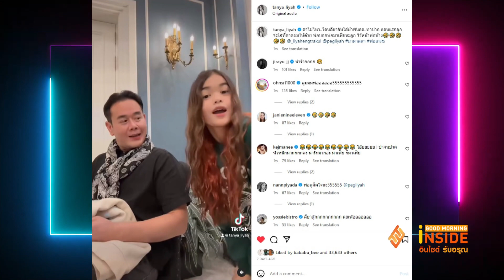"เป๊ก สัญชัย" เปิดโหมด "พ่อเกรซ" ไม่เหมือนตรงไหนเอาปากกามาวง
โกยยอดไลก์และยอดวิวไปได้แบบถล่มทลายอีกแล้ว สำหรับคลิปวิดีโอที่ ธัญญ่า ธัญญาเรศ นำมาแชร์ผ่านอินสตาแกรม  ซึ่งเผยให้เห็นลุคใหม่สุดไฉไลของ เป๊ก สัณชัย เองตระกูล ที่ไม่ค่อยจะมีโอกาสได้เห็นกันบ่อยๆ โดยในคลิปวิดีโอดังกล่าว เป็นโมเมนต์น่ารักๆ ในตอนที่ลูกสาวคนเก่ง อย่าง น้องลียา โชว์ทักษะสไตล์ลิสต์ขั้นเทพ ด้วยการชวนคุณพ่อมาแปลงโฉมแต่งตัวให้ดูหวานละมุนสไตล์ พ่อเกรซ จาก มาตาลดา ละครฮิตเรตติ้งปัง

ขณะที่ทางด้าน ธัญญ่า ธัญญาเรศ นอกจากจะถูกอกถูกใจ ลุคนี้ของ เป๊ก สัณชัย ที่ลูกสาวจัดให้แล้ว เจ้าตัวยังเขียนแคปชั่นบอกเล่าบทสนทนาน่าเอ็นดูระหว่างพ่อลูก ให้แฟนๆ ได้ร่วมกันฮาท้องแข็งอีกด้วย "ขำไม่ไหว..โดนลียาจับใส่ผ้าพันคอ..ทาปาก ตอนแรกลูกจะใส่ที่คาดผมให้ด้วย พ่อบอกพ่อมาเฟียนะลูก ไว้หน้าพ่อบ้าง มาตาลดา พ่อเกรซ"
เรียกได้ว่าเป็นอีกมุมน่ารักๆ จาก เป๊ก สัณชัย ที่เห็นแล้วก็สัมผัสได้เลยว่า เป็นสุดยอดคุณพ่อที่รักลูกสาวมากจริงๆ